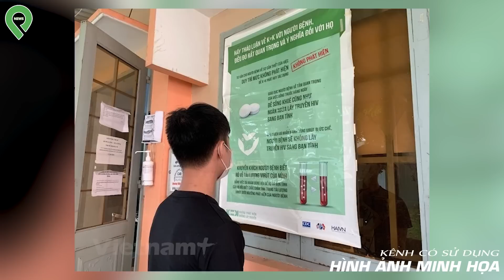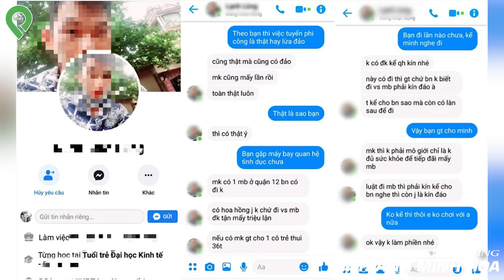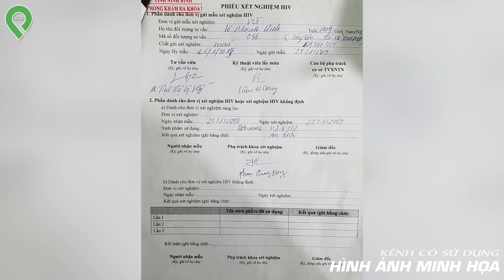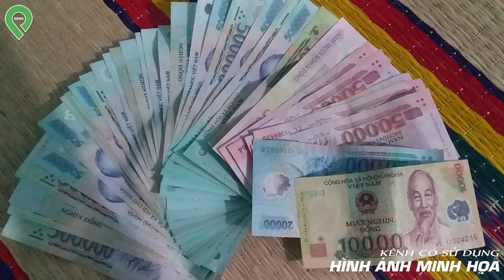Biết Tin Nghịch T-ử G-i-ế-t Mẹ Nhiễm H-I-V, Hàng Loạt Phụ Nữ Trong Xóm Rủ Nhau Đi X-é-t Ngh-iệ-m